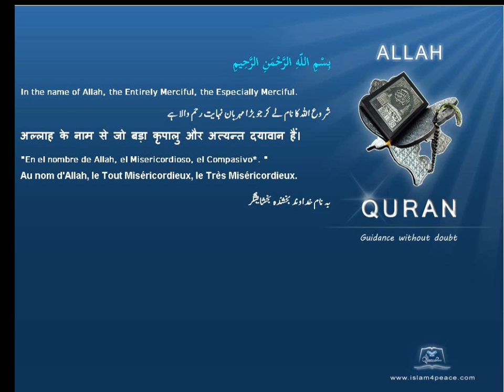Quran by Theme Azeri Lion Islam4Peace com